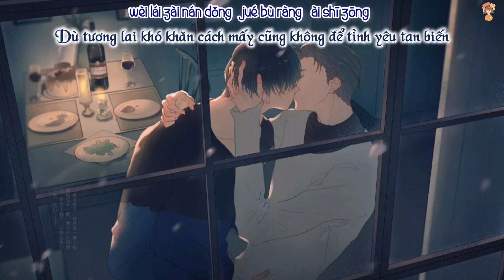[Vietsub-Pinyin] [ED KTT Yêu một kẻ ngốc 2021] [Lý x Giản] Tình yêu không tầm thường - Hà Hạ Hưng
Tình yêu không tầm thường – Hà Hạ Hưng
ED kịch truyền thanh Yêu một kẻ ngốc (bản 2021) – Thủy Thiên Thừa
Lý Ngọc x Giản Tùy Anh
Trans & sub: Chấp Mê